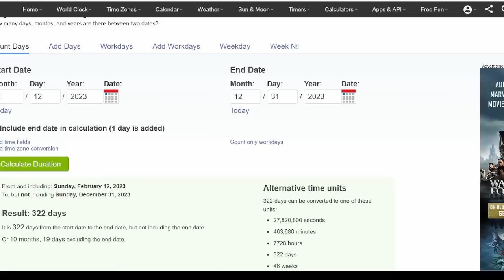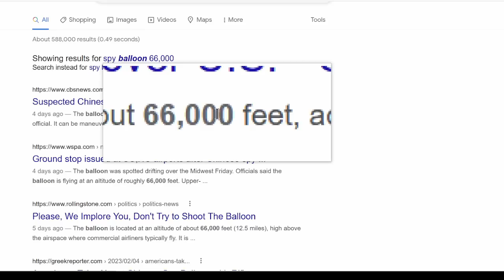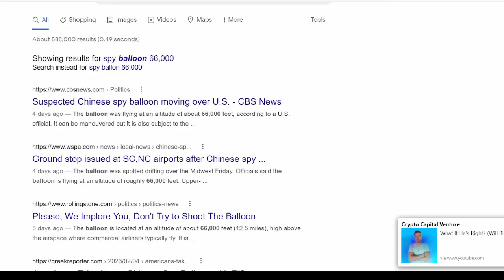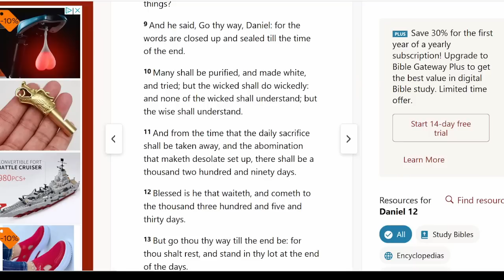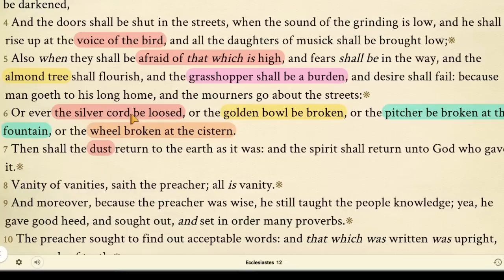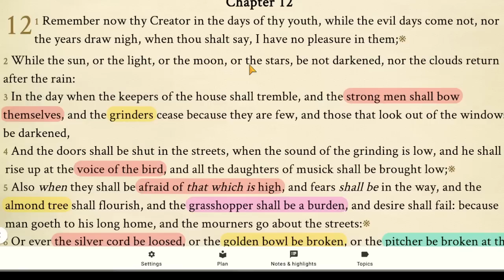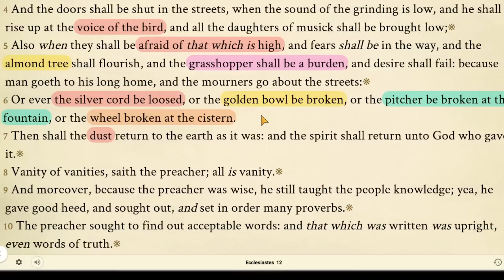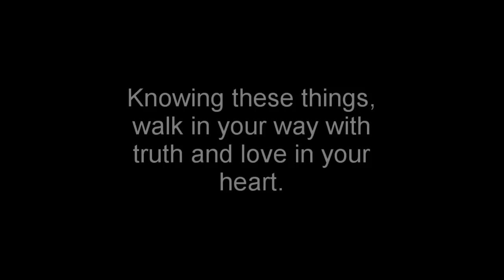"The Golden Bowl" XVII The Fall/Rise Of The Anti-Christ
10 ways to support Daniel's work:  (Understand, I offer multiple different ways including ways that do not even cost you a dime so that I might  just might be able to provide for my self monthly and may even be able to prepare for the days coming that I can see.)

1.
5.  Google Pay ID:   r16wh9w
6.
8.  Amazon: Cost to you $0 if you just simply visit my Amazon store prior to buying anything you want on Amazon and you pay nothing extra yet I get a very small commission. PLUS: I continue to add great ideas for prepping and preparing for the days ahead.
9.  If you need a Grid Down solution for refrigerating/freezing food, this unique 1 of a kind refrigerator fits the bill.
10.  DIRECT MAIL:
Loris SC
29569